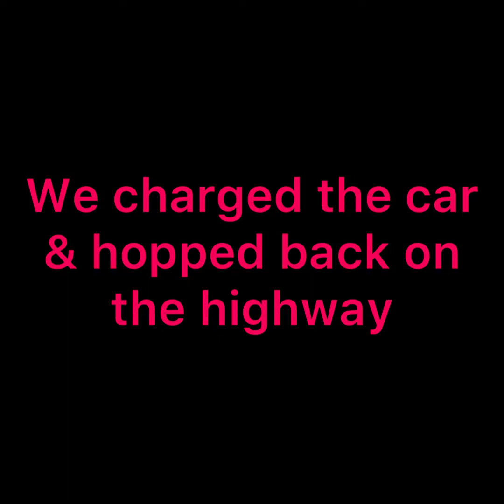Visiting Oak Island, North Carolina in the Tesla 2021 Model 3 for my husbands birthday!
We enjoyed our quick vacation to Oak Island, North Carolina to celebrate my husbands birthday. The 2021 Tesla Model 3 was just an added touch. We had an amazing time in Oak Island, North Carolina.